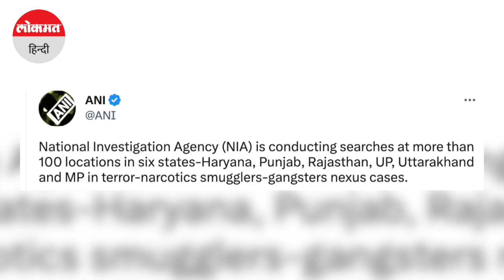आतंकवाद, नशीले पदार्थ तस्करों और गैंगस्टर लिंक से जुड़े मामलों में 6 राज्यों में छापेमारी | NIA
राष्ट्रीय जांच एजेंसी  आतंकवाद, नशीले पदार्थ तस्करों और गैंगस्टर लिंक से जुड़े मामलों में 6 राज्यों में छापेमारी कर रही है। जिन राज्यों में रेड हो रही उनमें हरियाणा, पंजाब, राजस्थान, उत्तर प्रदेश, उत्तराखंड और मध्य प्रदेश शामिल है। कुल मिलाकर NIA 100 से अधिक स्थानों पर तलाशी ले रही है।